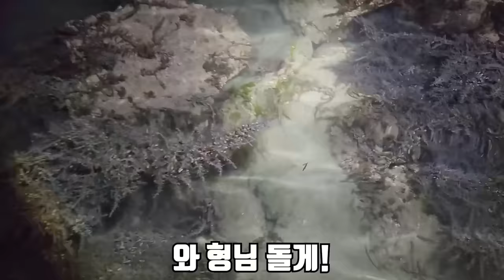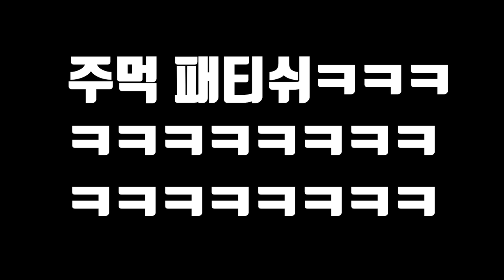최악의 생선 망상어를 먹어보겠습니다...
오늘은 맛 없기로 유명한 망상어를 먹어봤습니다!
최악이라는 말과 다르게 생각보다 입에 집어 넣을만 해서 놀랐습니다!
나중에 아예 망상어만 잡아서 한번 먹어보도록 하겠습니다!
라랑해요!!